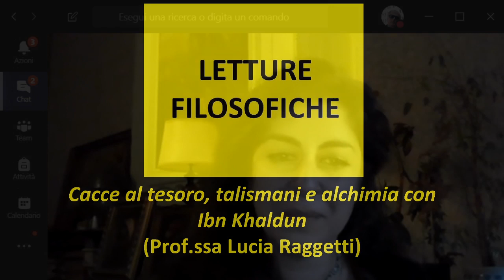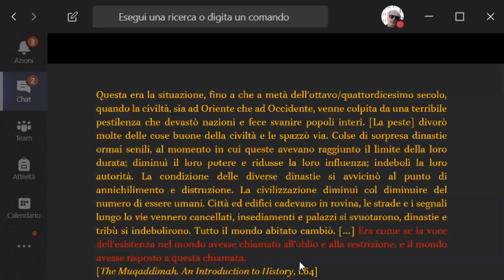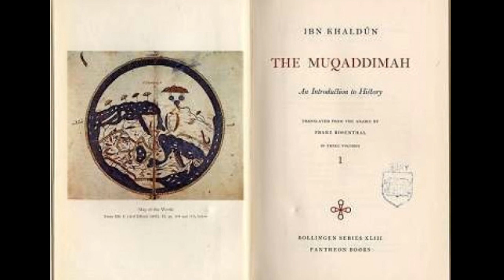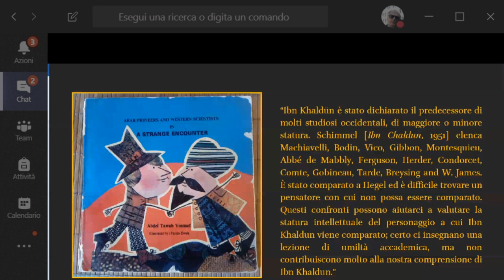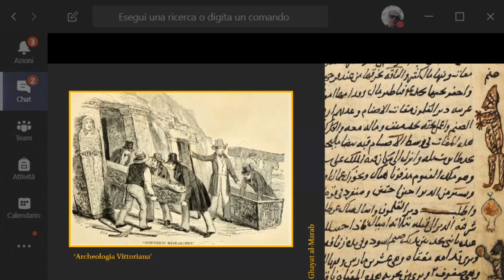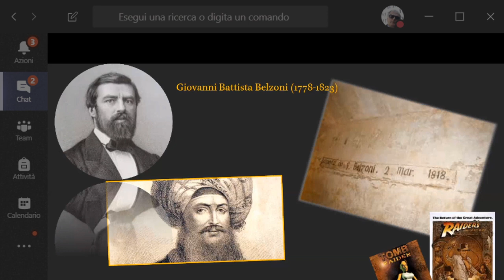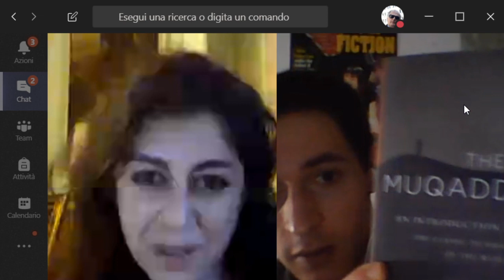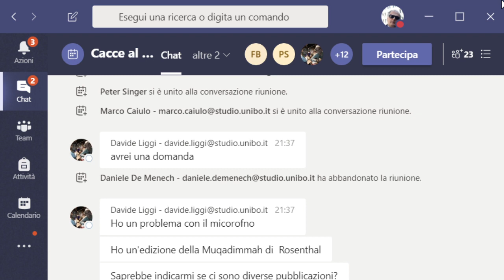Cacce al tesoro, talismani e alchimia con Ibn Khaldun (Prof.ssa Lucia Raggetti) 19/05/2020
Letture filosofiche serali online a cura dei docenti di filosofia dei Corsi di Laurea in Filosofia e Scienze Filosofiche dell'Università di Bologna